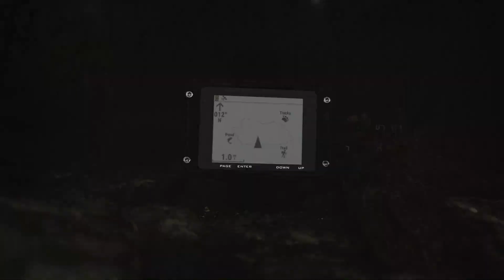Foretrex 801 และ 901 | ตัวนำทาง GPS ที่ติดปลายข้อมือ | Garmin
ทำให้ภารกิจเป็นไปได้ด้วย Foretrex 801 และ 901 ตัวนำทาง GPS ที่ติดปลายข้อมือ คุณลักษณะทางทหารเช่น โหมด Jumpmaster, โหมด Stealth และ Kill Switch ทำให้คุณพร้อมสำหรับภารกิจและมากกว่านั้น และ GNSS แบนด์มัลติใหม่เพิ่มความแม่นยำในตำแหน่ง ใช้ซอฟต์แวร์ Applied Ballistics ที่มีมากับ Foretrex 901 เพื่อคำนวณการยิงที่สมบูรณ์แบบ ได้รับอายุแบตเตอรี่สูงสุดถึง 100 ชั่วโมงในโหมดนำทาง

สร้างสำหรับภารกิจและมากกว่านั้น.